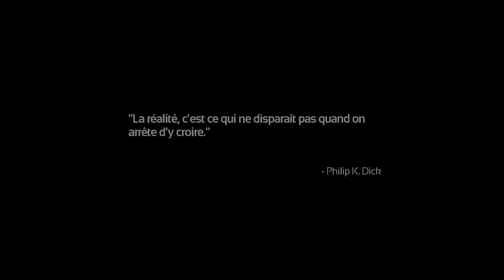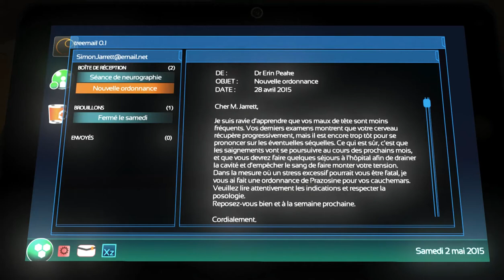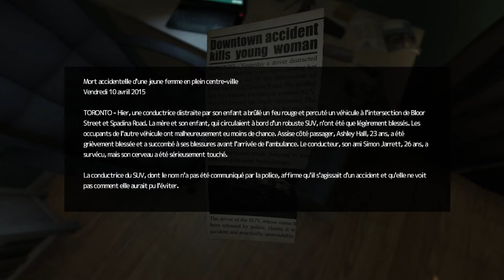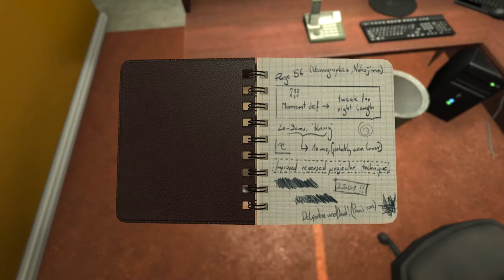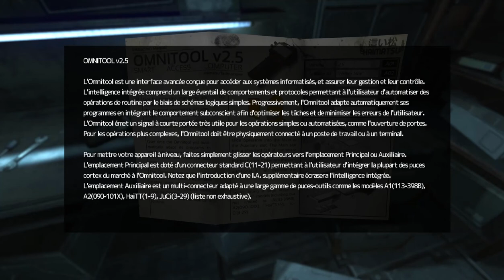JE VAIS PAS BIEN | Soma #01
Comment faire face à des manifestations surnaturelles ...
l l
l l